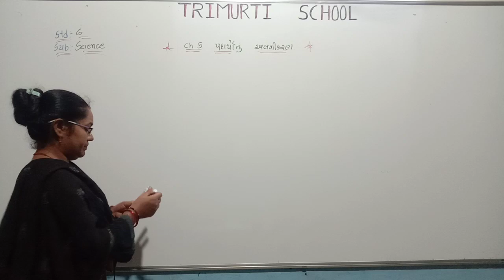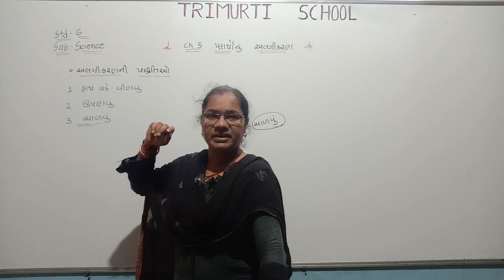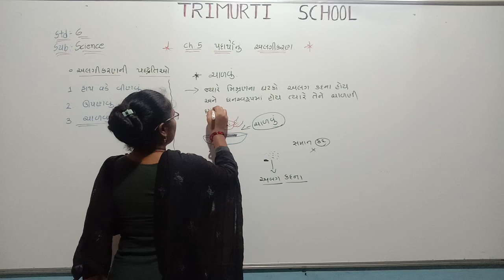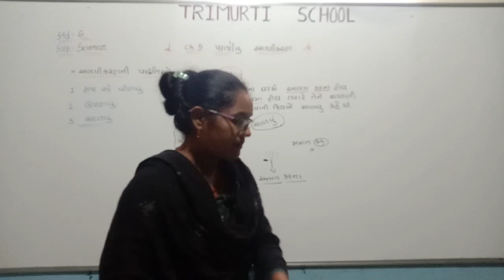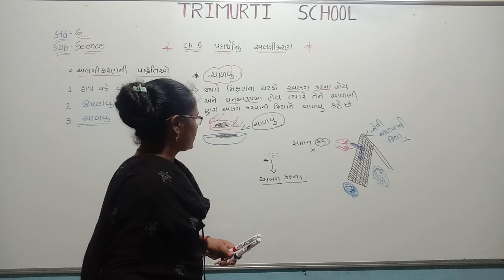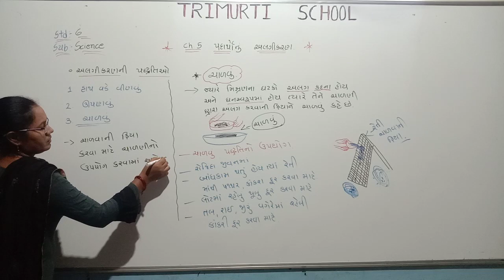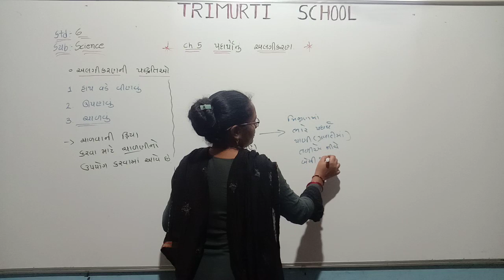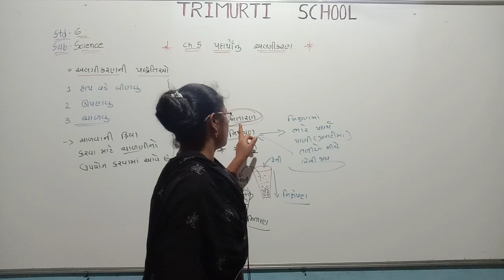STD 6 GUJ MED SCIENCE CH 5 P3